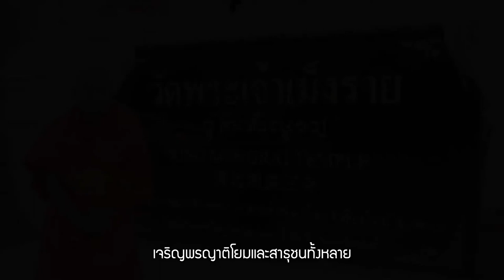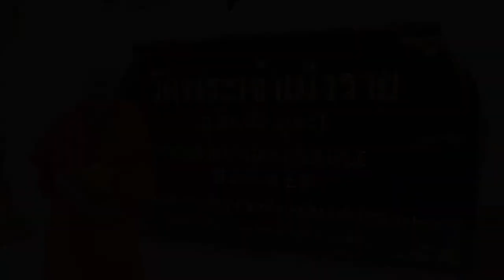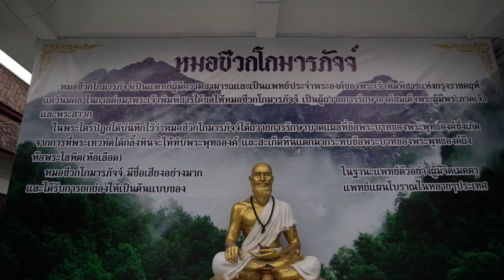ประวัติวัดพระเจ้าเม็งราย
เจริญพรญาติโยมและสาธุชนทั้งหลายวันนี้ก็มาบันทึกในเรื่องของประวัติวัดพระเจ้าเม็งรายที่หน้าวัดพระเจ้าเม็งรายเพื่อเป็นการฉลองป้ายใหม่ด้วยป้ายวัดพระเจ้าเม็งรายเสียงอาจจะมีรบกวนเพราะว่าวัดอยู่ในถนนในซอยรถอาจจะมีวิ่งผ่านบ้างวัดนี้สืบเนื่องมาจากที่พ่อขุนเม็งรายมหาราชเมื่อทรงตั้งราชธานีอยู่ที่เวียงกุมกามหรือที่อำเภอสารภีจังหวัดเชียงใหม่ซึ่งอยู่ห่างจากสถานที่แห่งนี้ไปประมาณ 5 กิโล ในปีพุทธศักราช 1831 พระองค์ได้ทรงหล่อพระพุทธรูปประจำพระองค์ไว้ที่เวียงกุมกามซึ่งมีพระนามว่าพระเจ้าค่าคิงมังราย ค่าก็คือความเป็นเจ้าของ คิงก็คือตัวเรา ค่าคิงมังรายก็คือพระพุทธรูปประจำพระองค์ของพ่อขุนเม็งรายมหาราชซึ่งเป็นพระพุทธรูปที่พระองค์เป็นพุทธรูปประจำวันเกิดปางห้ามญาติสำหรับผู้ที่เกิดวันจันทร์ และเป็นพุทธรูปที่พระองค์ใช้ในการอธิษฐานในการออกศึกให้ได้รับชัยชนะ
แล้วต่อมาในปีพุทธศักราช 1835 พ่อขุนเม็งรายมหาราชได้ทรงมาสร้างเมืองใหม่และสร้างวัดเชียงมั่นเป็นวัดแรกเมื่อปีพุทธศักราช 1835 และการสร้างเมืองเชียงใหม่ได้สำเร็จเมื่อปีพุทธศักราช 1839 พอสร้างเมืองเชียงใหม่เสร็จสร้างวัดเชียงมั่นเสร็จ พระองค์ก็เลยระลึกถึงพระพุทธรูปประจำพระองค์ซึ่งประดิษฐานอยู่ที่เวียงกุมกามพ่อขุนเม็งรายมหาราชทรงมีพระบัญชาให้แต่งขบวนราชรถไปอัญเชิญพระค่าคิงเจ้ามังรายจากเวียงกุมกามเพื่อจะไปประดิษฐานที่วัดเชียงมั่นและเมื่อขบวนอัญเชิญพระค่าคิงเจ้ามังรายมาถึงสถานที่แห่งนี้ปรากฏเหตุอัศจรรย์ก็คือคานล้ออัญเชิญรถหักไม่สามารถอัญเชิญต่อไปได้ พ่อขุนเม็งรายก็ทรงมีพระดำริในพระหฤทัยว่าชลอยว่าพุทธรูปองค์นี้คงมีพระประสงค์ที่จะประดิษฐานอยู่  ณ สถถานที่แห่งนี้ก็จึงได้ทรงมีพระบัญชาให้สร้างวัดนี้ขึ้นมาซึ่งมีพระนามว่า วัดพญามังรายและปัจจุบันก็เปลี่ยนเป็นชื่อสากลก็คือวัดพระเจ้าเม็งรายนี่คือความเป็นมาเป็นไปในวัดพระเจ้าเม็งรายแห่งนี้ก็มีพระพุทธรูปสำคัญก็คือพุทธรูปเก่าแก่ศักดิ์สิทธิ์เป็นพระพุทธรูปประจำพระองค์ของพ่อขุนเม็งรายมหาราชซึ่งมีพระนามว่าพระเจ้าค่าคิงมังรายแล้วยังมีเสาเสมาโบราณมี บ่อน้ำโบราณ มีต้นโพธิ์โบราณอายุถึง 700 ปี วัดนี้อยู่ที่ถนนราชมรรคาซอย 6 ตำบลพระสิงห์อำเภอเมืองจังหวัดเชียงใหม่ติดโรงเรียนอนุบาลเชียงใหม่ใกล้วัดเจดีย์หลวงเจริญพร